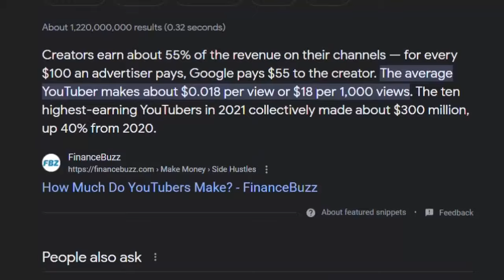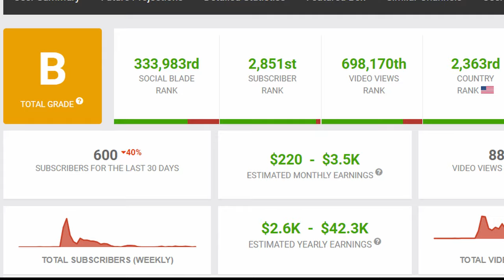Questions Sarasota Tim Won't Answer, Vol. 3: Social Security & YouTube Earnings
Please make sure to check out @Deano Imo for more great Sarasota Tim content.